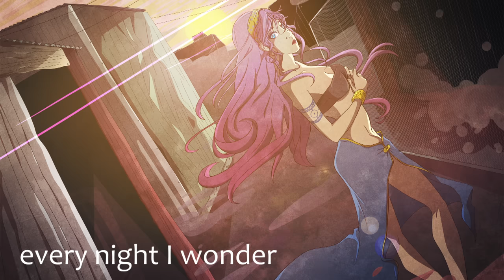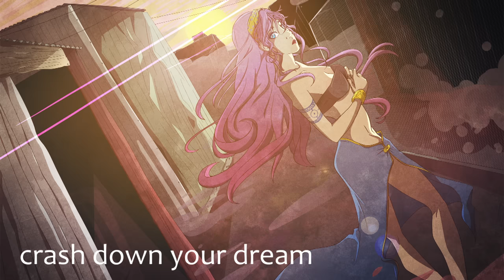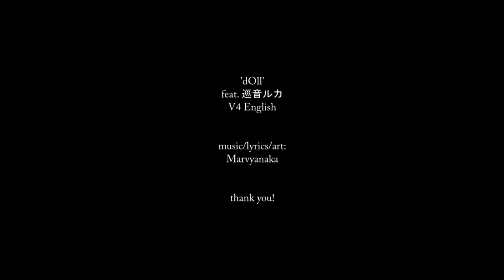'dOll' feat. Megurine Luka 【VOCALOID original song】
'dOll' feat. Megurine Luka V4 English
music/lyrics/art: Marvyanaka

I'm gonna leave this here. There's nothing interesting here. Just the music, the artwork.

For me, it's a story of a woman from slums who tries everything to make her life better. Even if it means prostitution and loss of emotions. She has a hope she'll at least 'touch the shell of freedom', but it's only an irony.